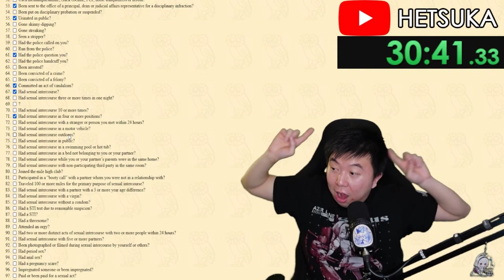THE HETSUKA LORE VIDEO | Rice Purity Test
Too much information? More like the CORRECT AMOUNT!!!

Your support means a lot to me and helps our channel grow! 🚀

Starting and ending screens were made by kissablefro on twitter.
Check him out and give him a follow.
Starting Music: Morning @ フリーBGM DOVA-SYNDROME